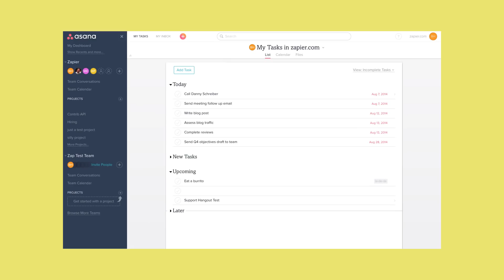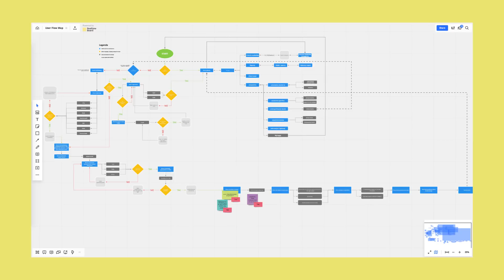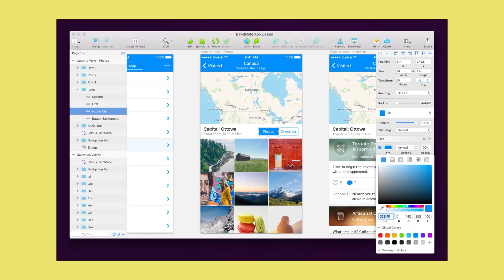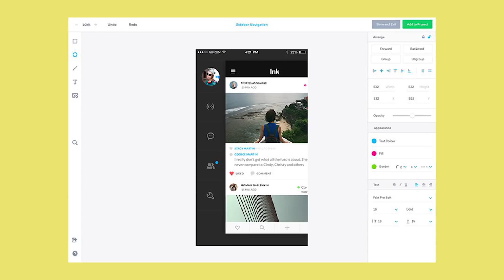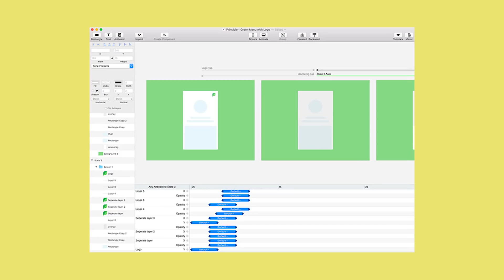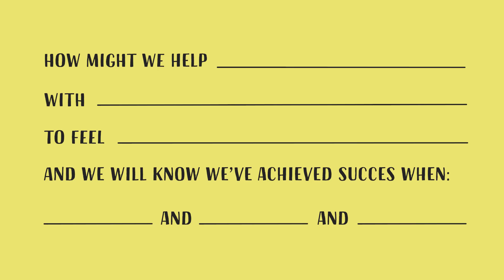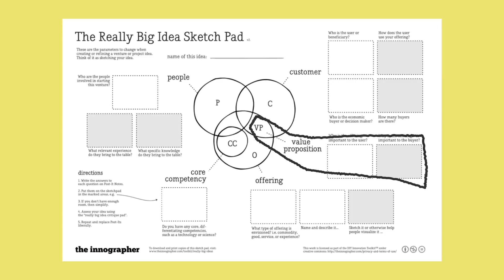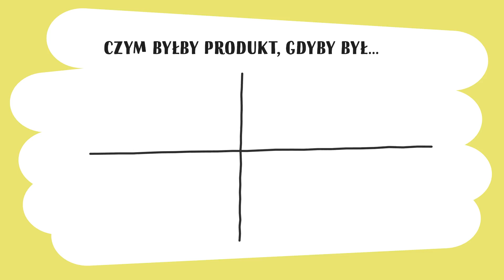Narzędziówka zespołu Mobee Dick – sprawdź co, komu, po co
W dzisiejszy materiale poznacie narzędzia niezbędne w pracy stratega, product ownera oraz designera. Co, komu i do czego wyjaśnią Wam moi koledzy z Mobee Dick: Kamil, Konrad oraz Rafał.

➳ Strateg
Metoda “How might we”, czyli „Jak moglibyśmy…”
The Really big idea sketch pad
Product Canvas
Lean Canvas
Chiński portret

Jeżeli polubiliście chłopaków, to wbijajcie na kanały Mobee Dick’a gdzie już niebawem, będzie można zdobyć sporo wartościowego know-how:

Wiem, że część z was woli mnie słuchać niż oglądać, dlatego zaczęłam tworzyć alternatywne odcinki na popularne platformy podcastowe. W podcaście częściej gadam też o rzeczach dookoła projektowania. Znajdziesz mnie tu: